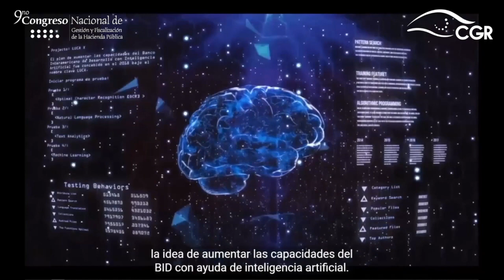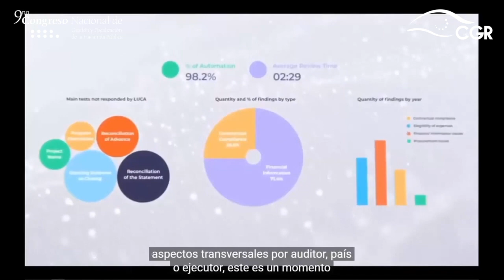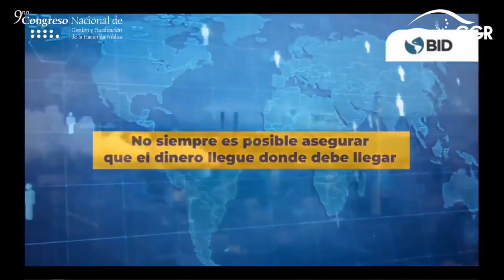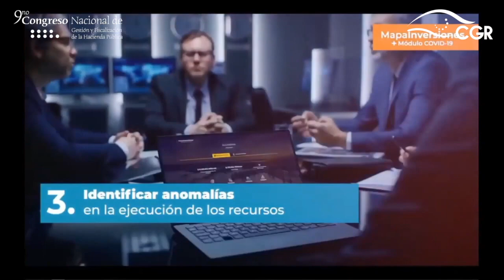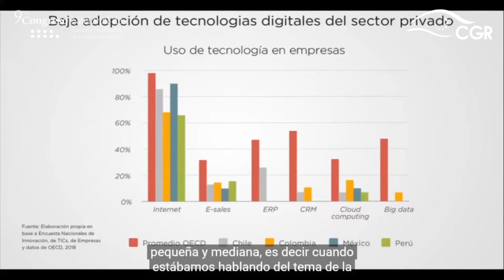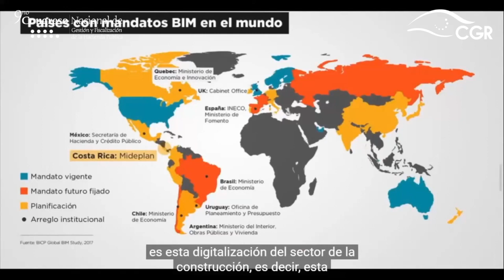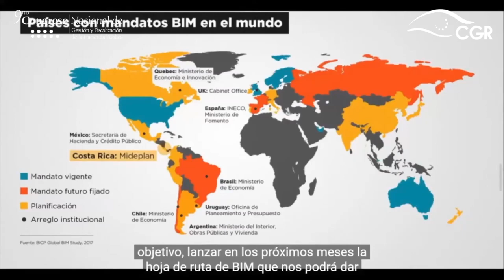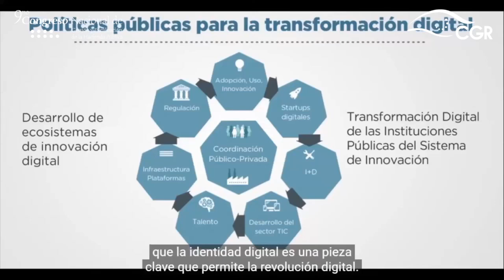Visión regional, factores críticos de éxito e indicadores clave de desempeño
Charla: Visión regional, factores críticos de éxito e indicadores clave de desempeño.
Impartida por Nicolas Dassen, Especialista senior en Modernización del Estado, Banco Interamericano de Desarrollo y por  Blanca Torrico, Analista senior de la División de Competitividad, Innovación y Tecnología, Banco Interamericano de Desarrollo.